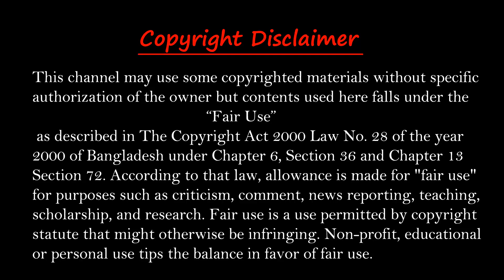আপনার প্রেমের সম্পর্ককি নিরাপদ||ভালোবাসার মানুষ সম্পর্কে আগেজানুন|Learn About Love People Beforehand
আপনার প্রেমের সম্পর্ক কি নিরাপদ||ভালোবাসার মানুষ সম্পর্কে আগে জানুন|Learn About Love People Beforehand

প্রেম কখনও পরিণতি পায়। আবার কখনও ভেঙে যায়। তবে অনেক সময় একটা ভুল সম্পর্কে আটকে থাকাই বড় সমস্যার সৃষ্টি করে। প্রেমের ক্ষেত্রে সঙ্গীর আচরণ আমাদের মানসিকভাবে অবসন্ন করে। কিন্তু অনেক সময়েই সম্পর্কে সমস্যার আসল কারণটা খুঁজে বের করা অসম্ভব মনে হয়।

Photo credit: Google photos.